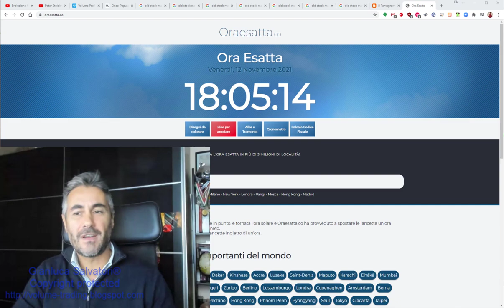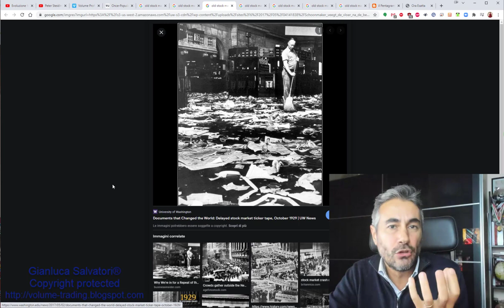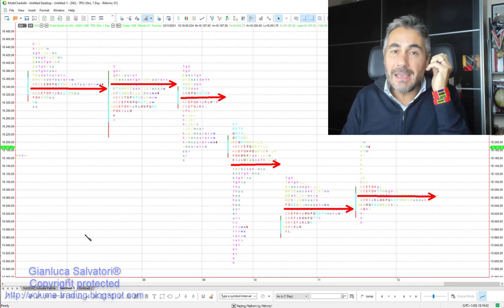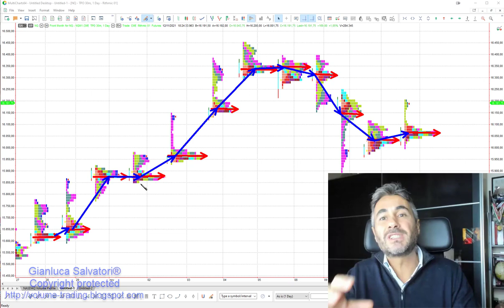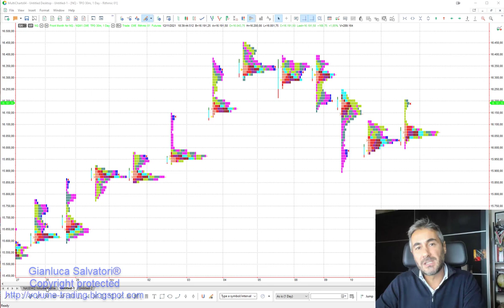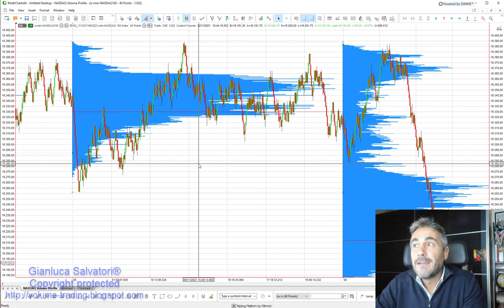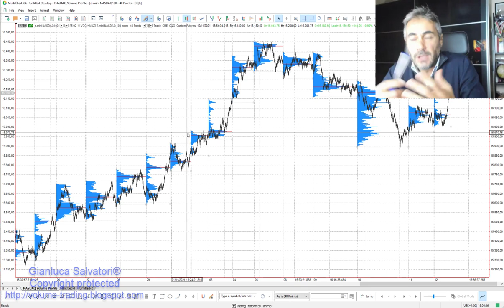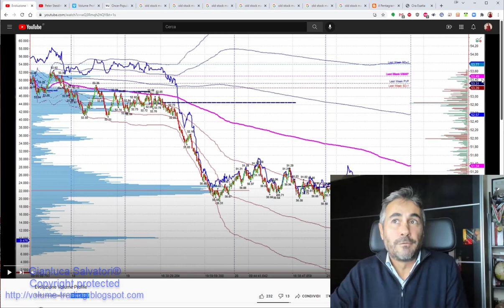Volume Profile..... ma siamo proprio sicuri ??!!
In questo video racconto la mia personale visione in materia di volumi di mercato,  analizzando l'evoluzione storico/logica di come funzionavano i mercati anni fa nei primi ani '80 e di come la tecnologia abbia poi portato ad una evoluzione sociologica che ha impattato sul comportamento degli operatori, rendendo inefficace quello che inizialmente era il Market Profile, fino a diventare l'attuale Volume Profile, mostrando le motivazioni tecnologico/logiche che ne hanno invalidato l'efficienza di questo protocollo grafico/operativo molto usato oggi dagli operatori privati, rendendolo uno strumento seguito dagli istituzionali proprio allo scopo di "fregare/gabbare" i traders retail/privati che ancora lo utilizzano.

Video menzionati
Volume Profile - uno strumento non più valido ed inefficace

Risk Disclosure: Futures and forex trading contains substantial risk and is not for every investor. An
investor could potentially lose all or more than the initial investment. Risk capital is money that can be lost without jeopardizing ones’ financial security or life style. Only risk capital should be used for trading and only those with sufficient risk capital should consider trading. Past performance is not necessarily indicative of future results.

Hypothetical Performance Disclosure: Hypothetical performance results have many inherent
limitations, some of which are described below. No representation is being made that any account will or is likely to achieve profits or losses similar to those shown; in fact, there are frequently sharp
differences between hypothetical performance results and the actual results subsequently achieved by any particular trading program. One of the limitations of hypothetical performance results is that they are generally prepared with the benefit of hindsight. In addition, hypothetical trading does not involve financial risk, and no hypothetical trading record can completely account for the impact of financial risk of actual trading. for example, the ability to withstand losses or to adhere to a particular trading program in spite of trading losses are material points which can also adversely affect actual trading results. There are numerous other factors related to the markets in general or to the implementation of any specific trading program which cannot be fully accounted for in the preparation of hypothetical performance results and all which can adversely affect trading results.

expressed are those of the presenter only. All trades presented should be considered hypothetical and should not be expected to be replicated in a live trading account.